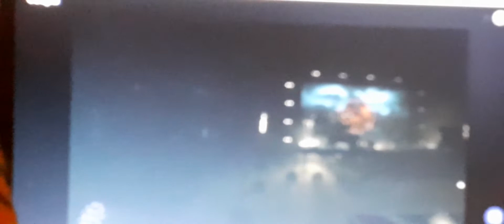cradle of filthlings